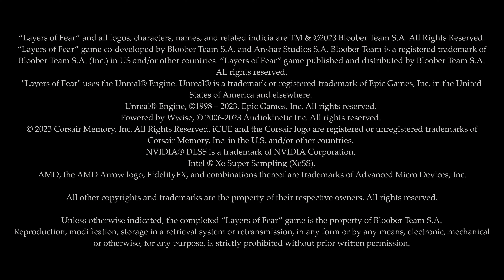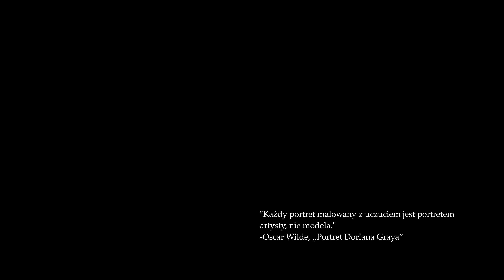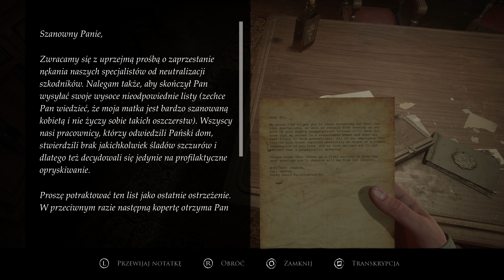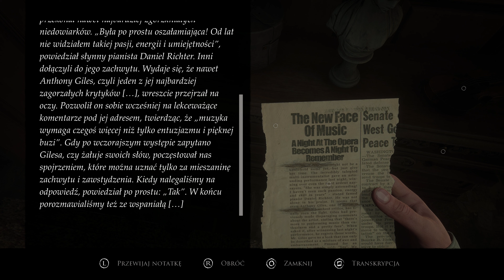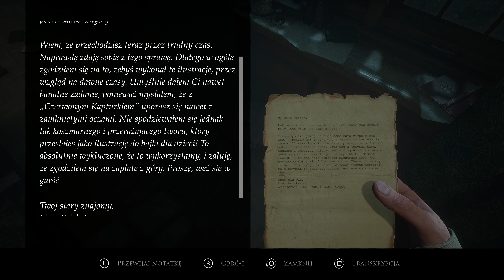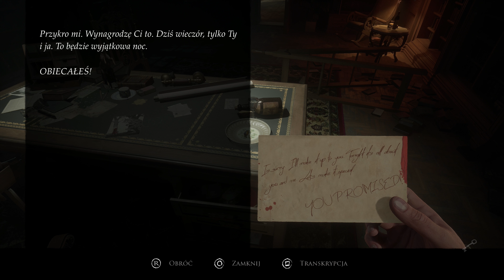Layers of Fear PL | Playstation 5 | #01 Malarz: Dom